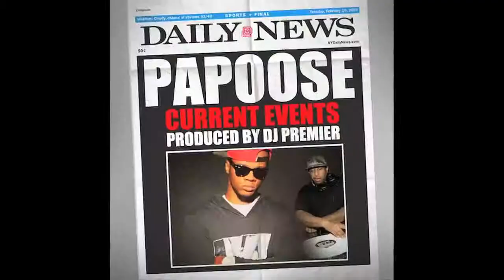Quic N Teaz - Patrick Ewing Feat. Papoose (Official Music Video)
Quic N Teaz - Patrick Ewing Feat. Papoose